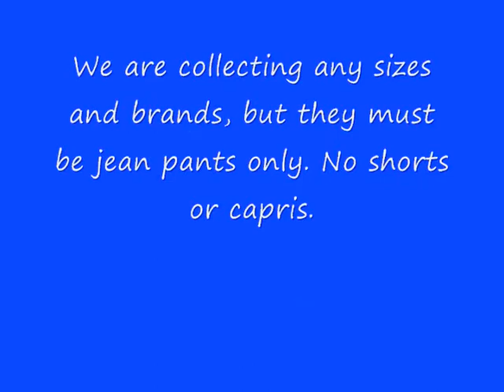7th/8th Grade Girls "Blue Jeans"